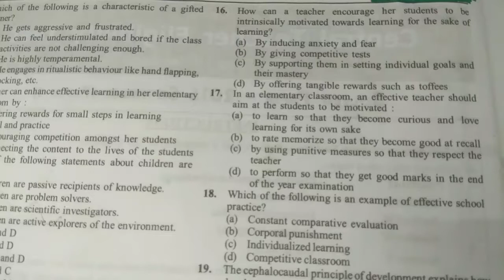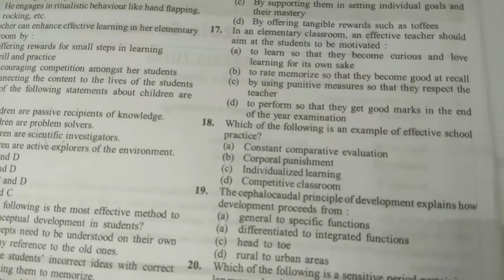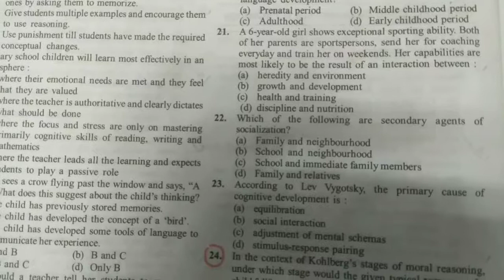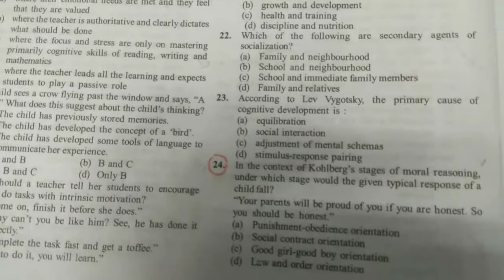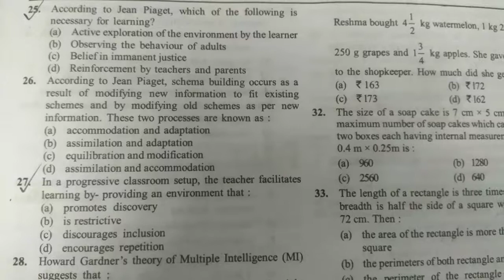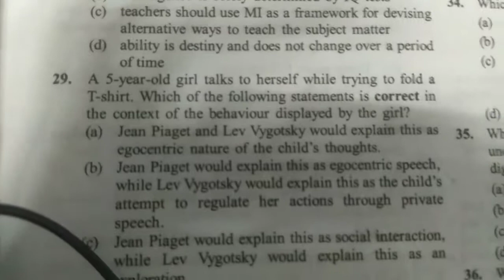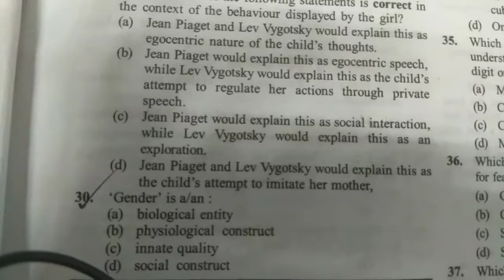CTET previous year question papers||Part 2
Educational video regarding ctet previous year question papers